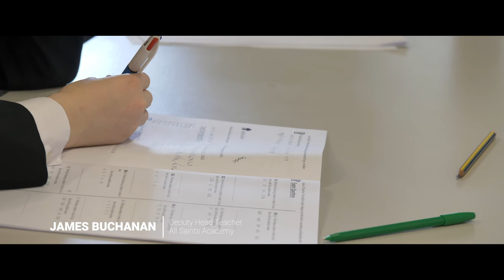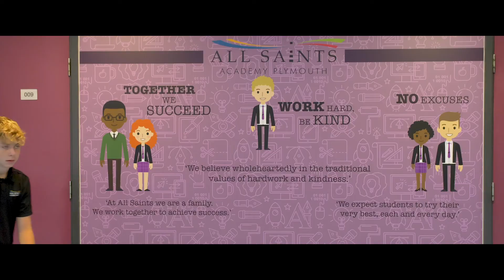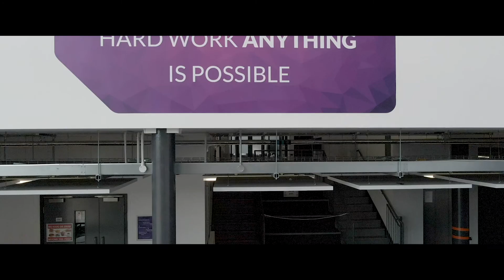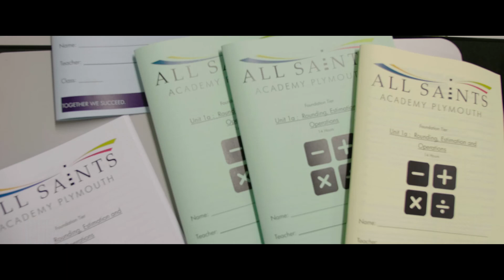All Saints Academy Plymouth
All Saints Academy Plymouth 2019 by Skypro Productions